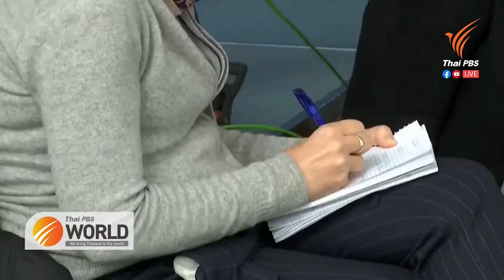Dissecting the PM’s COVID-19 speech : Asst.Prof. Dr.Tavida Kamolvej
Dissecting the PM’s COVID-19 speech
Asst.Prof. Dr.Tavida Kamolvej
Dean, Faculty of Political Science
Thammasat University
Thai PBS World Tonight
19th April 2021